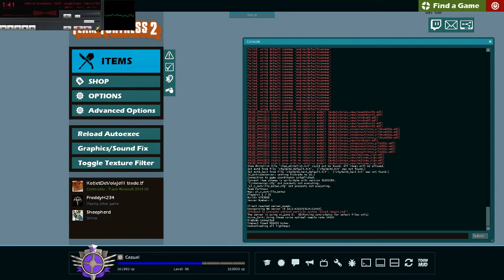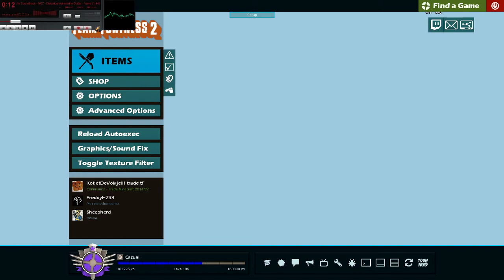A round Canteen Chrasher MvM - Stream - 2018.12.01